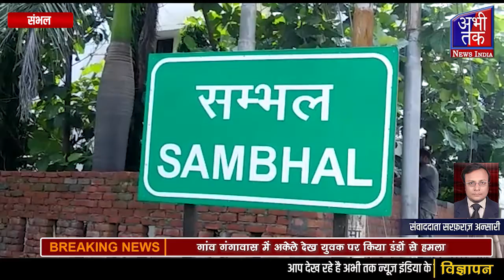गांव गंगावास में अकेले देख युवक पर किया डंडों से हमला | Abhi Tak News